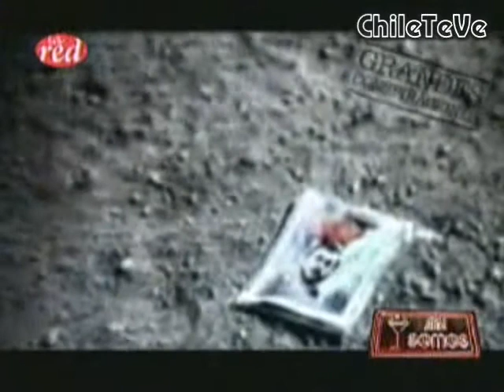SALFATE Conspiración Hombre en La Luna 2 2 480p